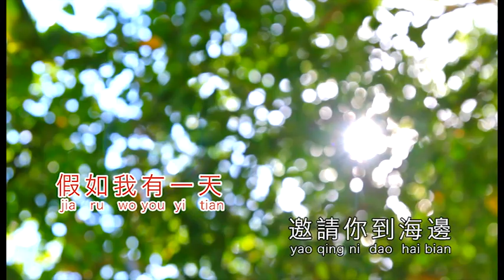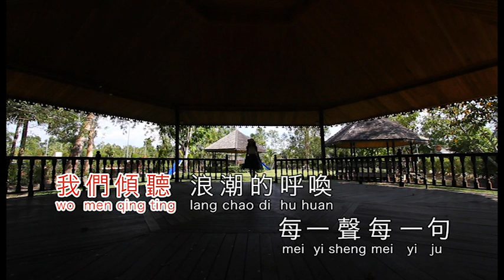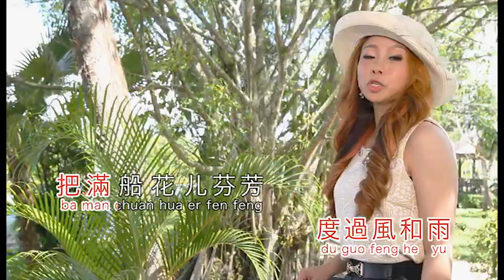梁钰晶 爱的船